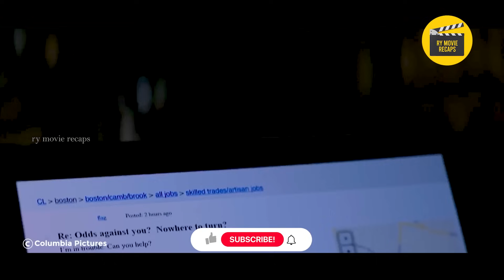Minaliit Sya Ng MGA GANGSTER NG RUSSIA HINDI NILA ALAM NA DATING BRUTAL NA SUNDALO ANG MATANDA ITO!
TAGALOG RECAP

A man who believes he has put his mysterious past behind him cannot stand idly by when he meets a young girl under the control of ultra-violent Russian gangsters.

pink movie
mystery recap
mystery recapped
coryxkenshin
movie commentary
movie recap
movie review
movie trailers
movie summary
movie recapped
movie reaction
story recap
cinema summary
foundflix
movie recaps
fast films
pink movies
daniel cc
story recapped
movies explained
Pinoy Recap
Tagalog Movie Recap
Recap tinagalog
Ricky tv
RTIA
Raffy Tulfo in Action
Raffy Tulfo
Kmjs
Kapuso mo Jessica Soho
Jessica Soho
Movie Recap
Recap Maharlika
kai recap
Pinoy Movie Recap Story
recap king